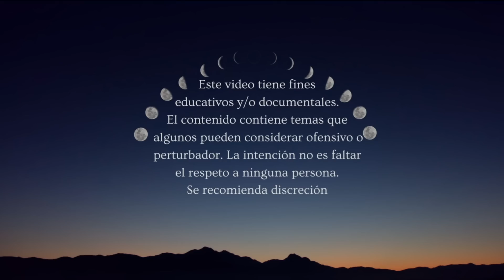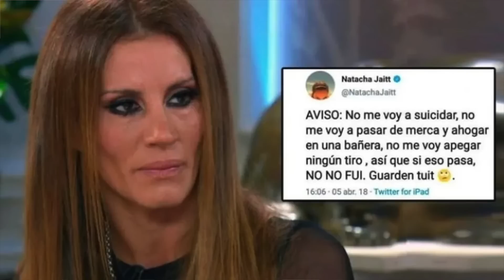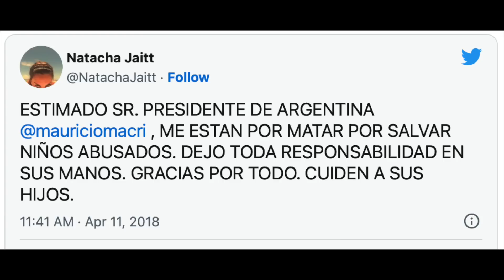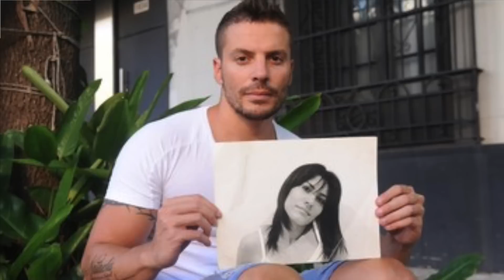La MISTERIOSA Mu3rte de NATACHA JAITT